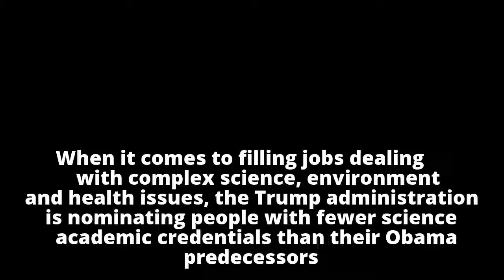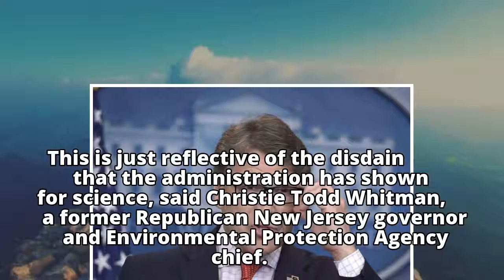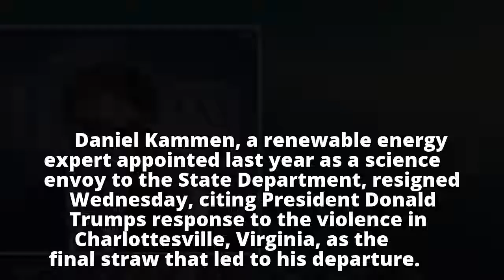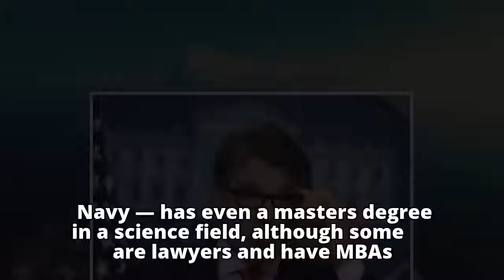Trump science job nominees missing advanced science degrees